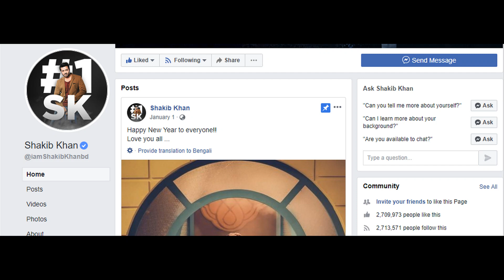অপু বিশ্বাস নাকি শাকিব খান কে বেশী জনপ্রিয় !! Shakib Khan with Apu Biswas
ঢাকাই সিনেমার জনপ্রিয় দুই তারকা শাকিব অপু। একজন বাংলা সিনেমার জনপ্রিয় নায়িকা আর অন্যজন বাংলাদেশের নাম্বার ওয়ান নায়ক সুপার স্টার শাকিব খান। শাকিব খান এবং অপু বিশ্বাস দুজনেই দীর্ঘদিন যাবত ঢাকাই সিনেমা ইন্ডাস্ট্রিতে জনপ্রিয়তার সঙ্গে কাজ করে আসছেন। শাকিব খান কে যেমন ঢাকাই সিনেমার কিং বলা হয়ে থাকে। ঠিক তেমনি অপু বিশ্বাসকেও কিন্তু ঢাকাই সিনেমার কুইন বলা হয়ে থাকে।